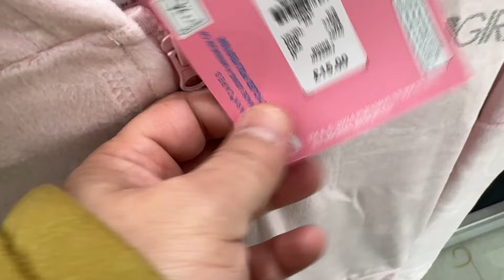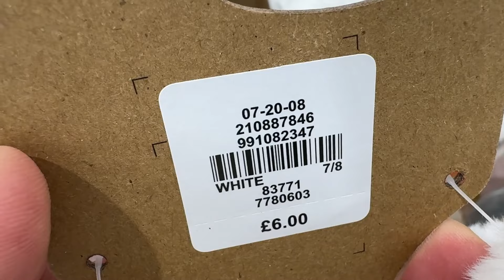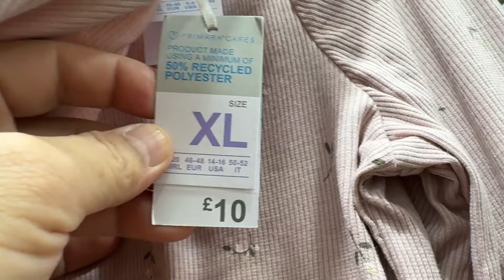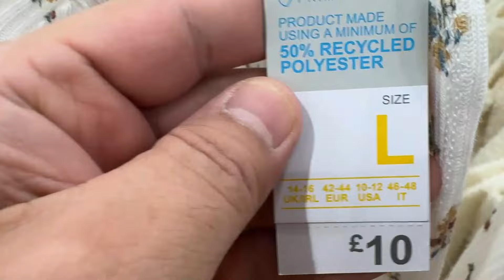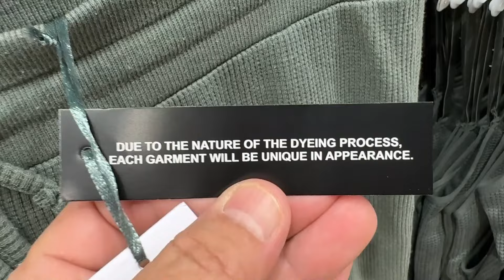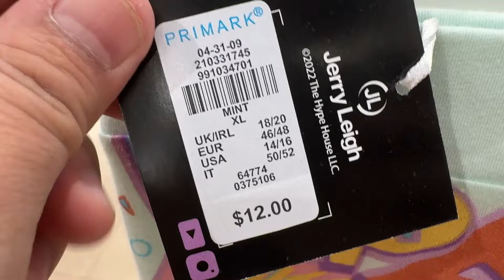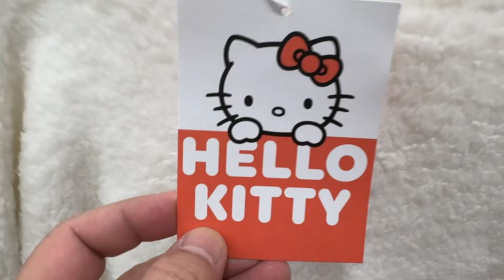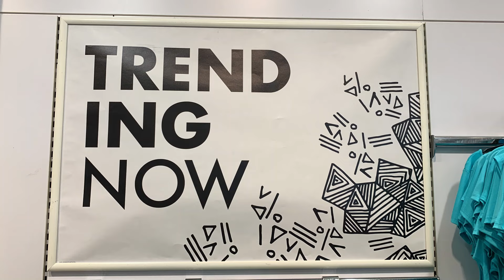Primark Pyjamas and Slippers the Latest Collection January / 2024